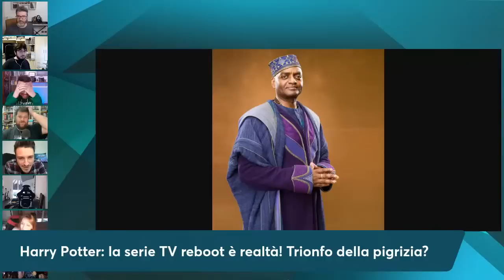FACCE DI NERD #281 - Harry Potter: La Serie TV Reboot E' Realtà! Il Trionfo Della Pigrizia?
Approfondimento settimanale sulle notizie dal mondo del cinema e delle serie TV! Ospiti: Victorlaszlo88, UomoCheSapevaTroppo, signor Giacomo, Filippo Altroquando, LaVaLend, Svet, Filippo Effe, Michele Innocenti e Paolo Innocenti!